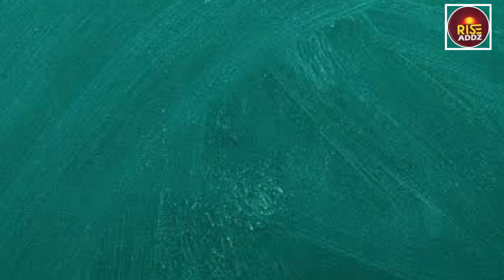Neredmet Edition | Weekly Paper | Local ads | 02 March 2024